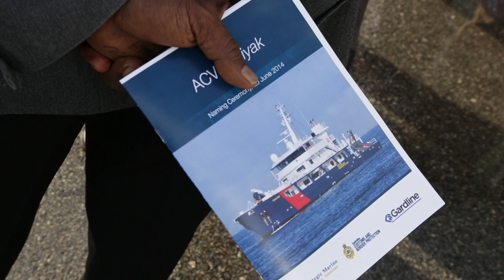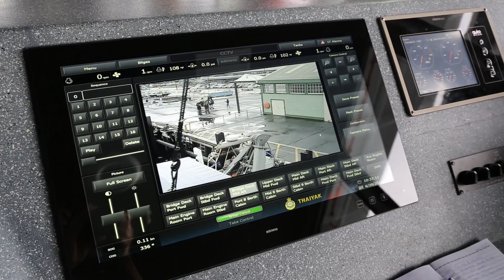Australian Customs Vessel Thaiyak naming ceremony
Australian Customs Vessel Thaiyak was named on 20 June 2014 at a ceremony in Perth. The event was attended by the Minister for Immigration and Border Protection, the Hon. Scott Morrison MP.